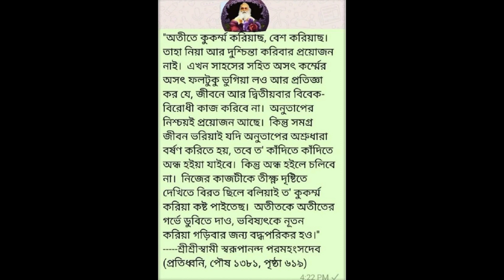অতীতে কুকর্ম করেছেন? কি করা উচিৎ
Babamoni Bani

Hari om kirtan

Babamoni song